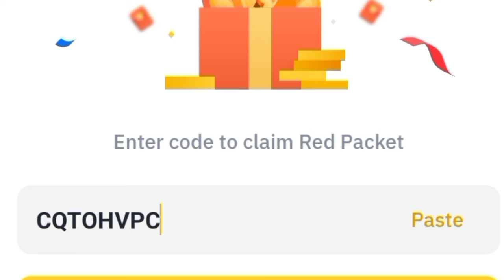Binance red packet code today | 5 TRX Binance Coin RED Packets 1 May 2024